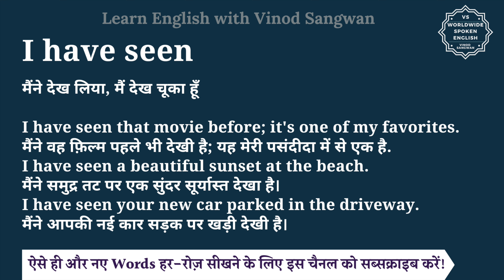I have seen meaning in Hindi | I have seen ka matlab kya hota hai | English to hindi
इस वीडियो में आप I have seen का हिंदी में मतलब समझेंगे और साथ में I have seen का pronunciation भी सीखेंगें यानि की आप I have seen के अर्थ के साथ साथ ये भी सीखेंगें की I have seen को कैसे बोले या I have seen को बोलने का सही तरीका क्या है |

तो बस एक मिनट में सीखिए I have seen को|
Let’s learn Hindi Meaning of I have seen in detail.

I have seen का हिंदी में अर्थ होता है
मैंने देख लिया, मैं देख चूका हूँ

I have seen that movie before; it's one of my favorites.
मैंने वह फ़िल्म पहले भी देखी है; यह मेरी पसंदीदा में से एक है.
I have seen a beautiful sunset at the beach.
मैंने समुद्र तट पर एक सुंदर सूर्यास्त देखा है।
I have seen your new car parked in the driveway.
मैंने आपकी नई कार सड़क पर खड़ी देखी है।

I have seen को इन उदाहरणों से और अच्छे से समझ सकते हैं